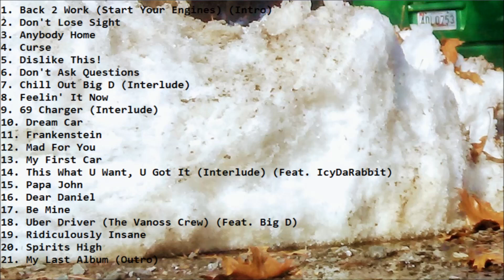Big D - Dream Car